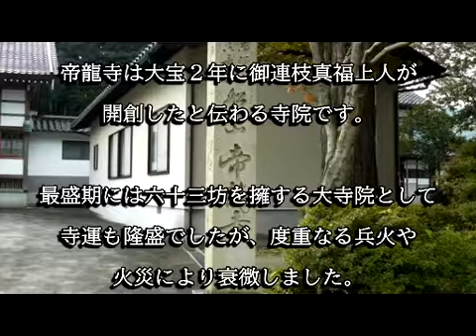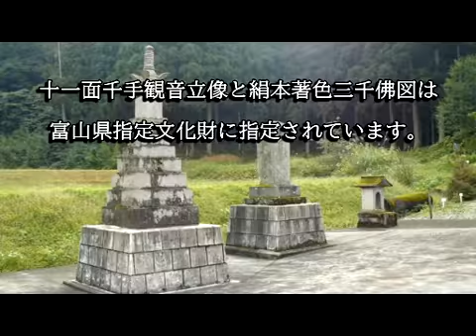帝龍寺（富山県富山市）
帝龍寺は大宝２年に御連枝真福上人が開創したと伝わる寺院です。十一面千手観音立像と絹本着色三千佛図は富山県指定重要文化財に指定されています。